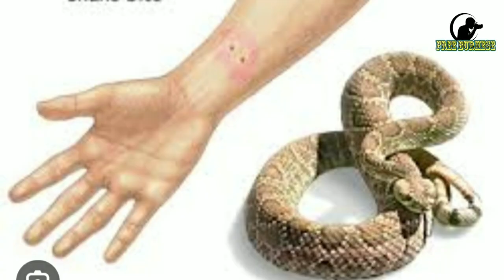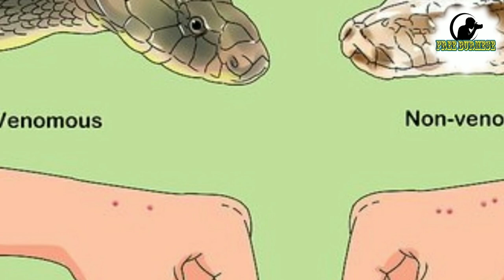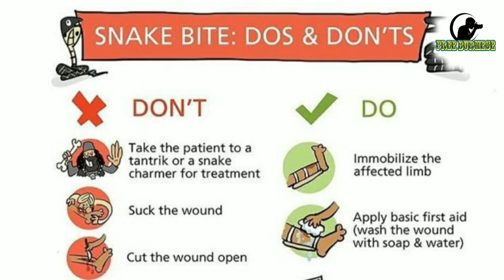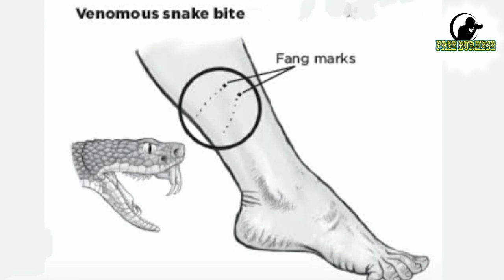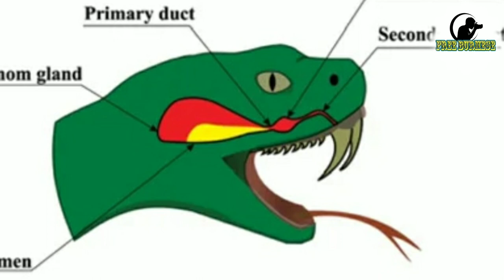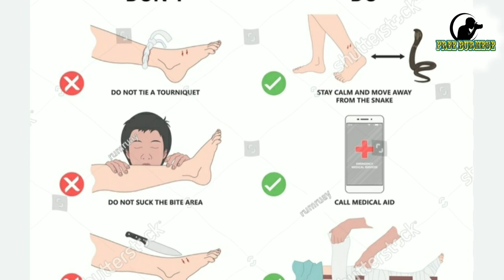youtube video #-70-cxpgznA